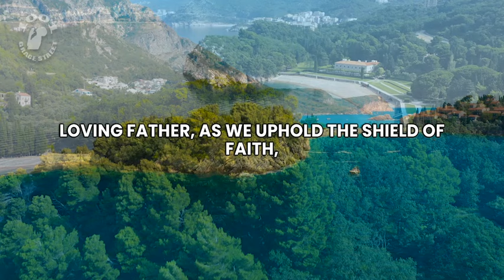A Short Morning Prayer, Standing Firm in Faith: A Powerful Prayer for Divine Protection and Victory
Join us in a heartfelt short prayer for strength and protection in the face of spiritual battles. In this video, we unite in seeking divine intervention, wisdom, and the courage to confront the forces of darkness. Discover the transformative power of prayer as we invoke the Almighty's grace to shield us, guide us, and illuminate our paths with His eternal light. Whether you're seeking refuge, discernment, or empowerment, this prayer is a testament to the mighty works of God and the victory we have in Jesus Christ. Let's pray together and witness the majesty of God's protection and the defeat of adversity through faith.

👇 Leave a Comment:
We would love to hear your thoughts on today's Prayer Of Faith! Have you ever practiced being still as a way to connect with God? Share your stories and tips in the comments below!

Thanks for stopping by! If this video has touched you, consider giving it a thumbs up 👍 and sharing it with someone who needs to hear God's message today. May your prayer life be enriched, your meditation be grounding, and your faith in Jesus Christ be ever-strong.

God Bless! 🕊️